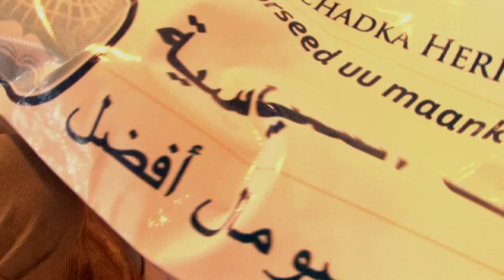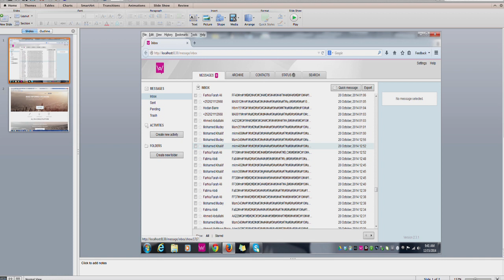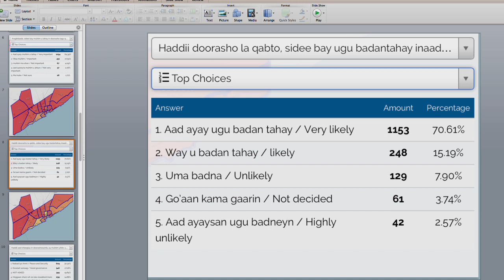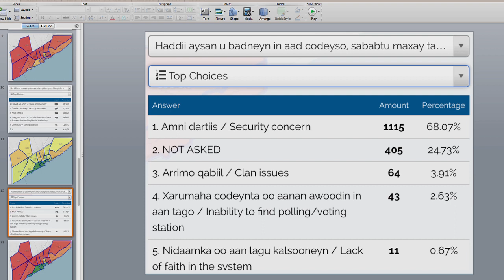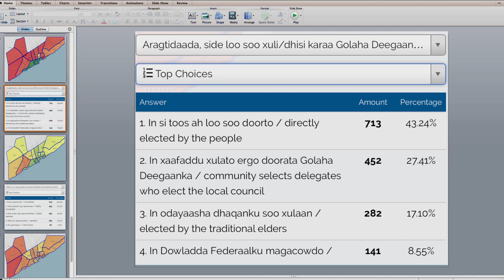Attitudes Towards Elections and Democracy in Mogadishu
The Heritage Institute for Policy Studies

Launching the Democracy and Elections Policy Brief in Mogadishu
On Monday afternoon December 15, The Heritage Institute for Policy Studies (HIPS) launched a Policy Brief on “Attitudes Towards Elections and Democracy in Mogadishu” at Diplomatic Hotel
in Mogadishu.

Almost 60 people from various stakeholders attended. They included the deputy mayor of Mogadishu for democratization, Mohamed Aden Guled (Caana-Geel), the chairman of electoral committee of the Federal parliament, the leaders of political parties, universities, elders, youth and women’s organisations.

HIPS director Abdi Aynte began by summarizing the major findings and key policy considerations of the study. HIPS researcher Mahad Abdullahi then explained the process and methodology that
HIPS followed to collect the data from the 17 districts in Mogadishu. And finally, Daud Osman, HIPS senior researcher, shared few interesting findings not covered in the Policy Brief. He also demonstrated the back end of First Mile Geo.

Among other things, Daud shared the following:
- That 54% of all respondents were youth, between the ages of 18 to 35, stressing the need
to include young people in policymaking circles
- That residents of Wadajir and Dharkeenleey districts had more security concerns than
Dayniile and Heliwaa, two districts widely viewed as the most insecure
- That Wardhiigleey had the highest education level, while Howlwadaag had lowest

Daud also informed participants that an interactive website will be developed and shared over the comings weeks, to go along with the Policy Brief.

Deputy Mayor Caana-Geel welcomed the outcome of the report, and said that BRA was committed to implementing the recommendations. He added that plans for 2015 local (s)elections will continue, despite major political changes affecting the process. The deputy mayor said that only two concerns could delay the process: delaying the appointment of Benadir Electoral Commission by the federal authorities, and securing the necessary funding.

MP Abdi Ali Hassan, chairman of parliamentary Electoral Committee said that the report gives him and his committee hope that elections are possible with the support of the public. He said he will
use the report as a strong evidence of the desire of the people to elect their leaders. He added that, if local elections are held in Mogadishu, it would not only set an example for the rest of the nation, but it will also set a precedent for other regions.

Crucially, Mr. Hassan said that, because Benadir is not currently recognized as a federal member state, its future elections body (Benadir Electoral Commission) will come under the federal government and will use laws passed by the federal parliament. The MP said his committee is working hard to craft laws that provide ‘a leveled playing field’ for all parties who want to compete democratically.